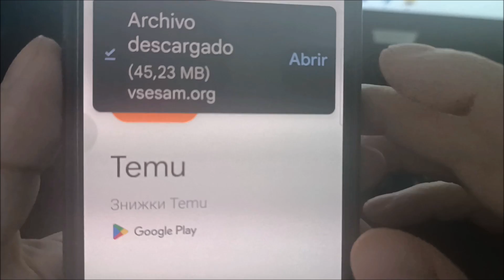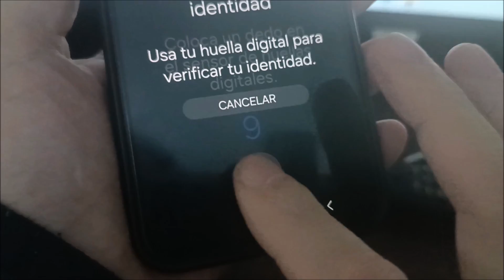Calibración del sensor de huella requerida samsung A31 | Сomo calibrar huella de samsung A31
Qué hacer si tu teléfono dice calibración del sensor de huella requerida samsung a31.